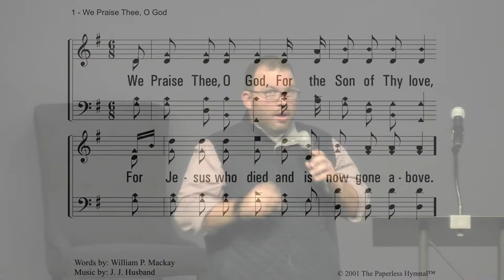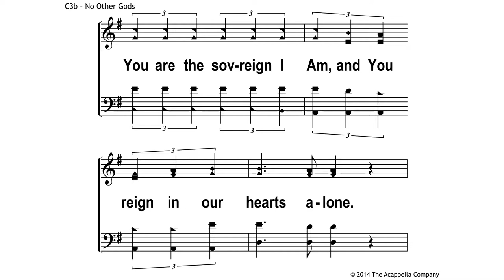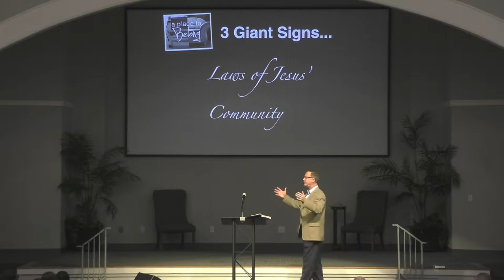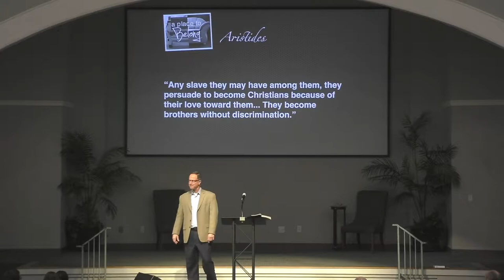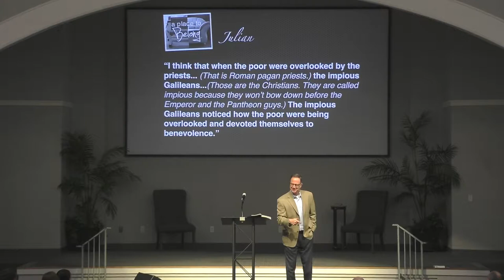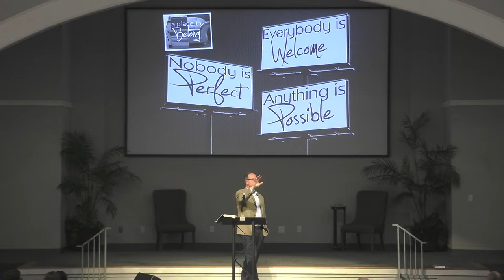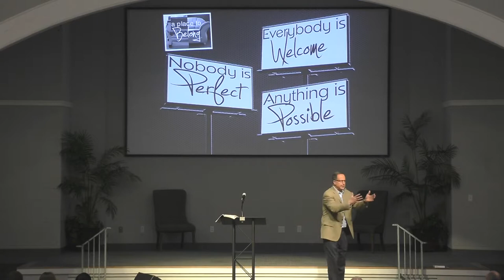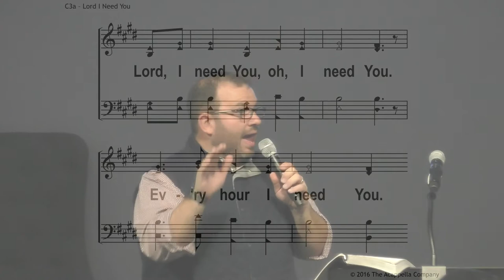4/15/18 - "A Place To Belong" -Buddy Bell